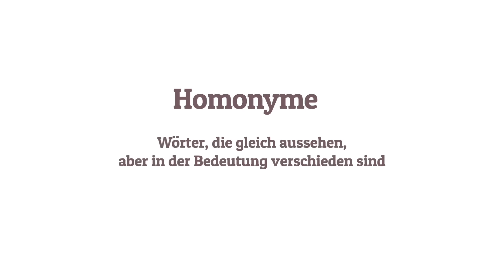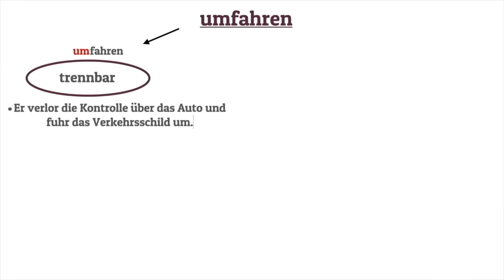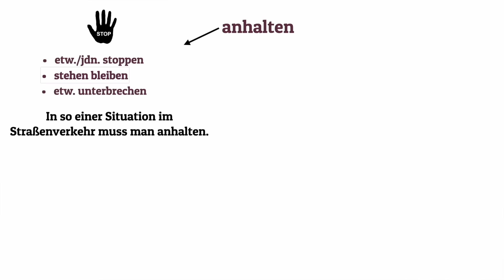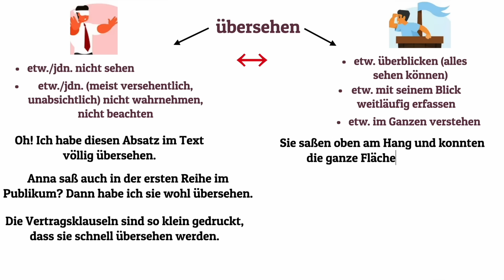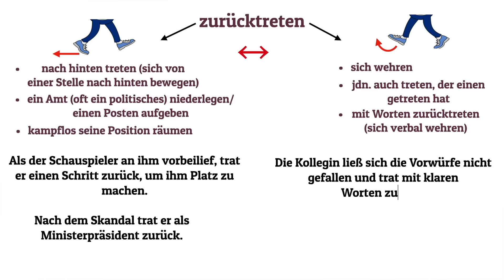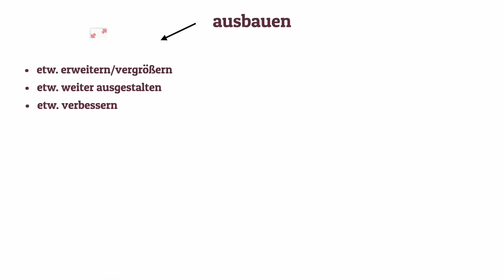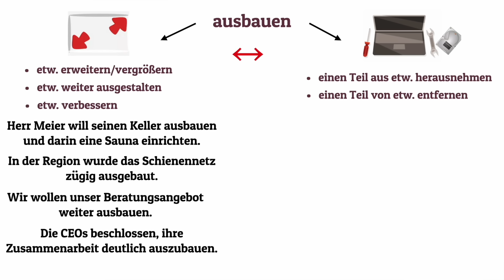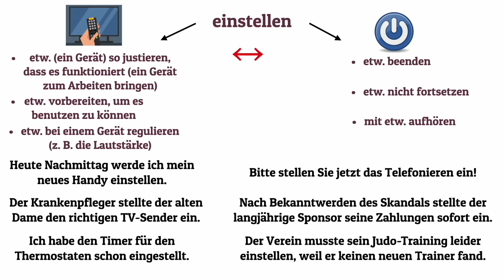Verben mit gegenteiligen Bedeutungen (Deutsch C1)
Hi und herzlich willkommen auf meinem Kanal „Deutsch plus"!

In diesem Video geht es um „Januswörter". Das sind Wörter, die gleichzeitig ihr Gegenteil bedeuten können. Ich habe mich hier auf Verben als Beispiele beschränkt, Januswörter können aber auch Substantive und Adjektive sein. Insgesamt stelle euch sieben Verben mit ihren gegenteiligen Bedeutungen vor und gebe euch jeweils einige Beispielsätze.

Inhalt:
00:00 Intro mit Beispiel "umfahren"
02:36 anhalten
03:53 übersehen
06:00 zurücktreten
07:38 aufheben
09:32 ausbauen
1:14 einstellen

Habt ihr noch Fragen? Kennt ihr vielleicht weitere Januswörter? Schreibt sie mir gern in die Kommentare!

Hier auf dem Kanal gibt es übrigens viele weitere Wortschatz-Videos ihr findet sie in dieser Playlist

Hi, ich bin Susanne, Journalistin und Deutschlehrerin. Du lernst schon eine Weile Deutsch und möchtest deinen Wortschatz erweitern und deine Grammatikkenntnisse weiter ausbauen? Dann bist du auf meinem Kanal für Deutsch für Fortgeschrittene richtig! Verpass kein Video mehr